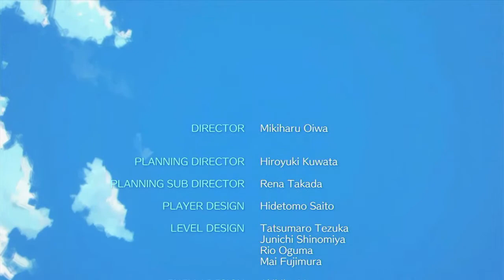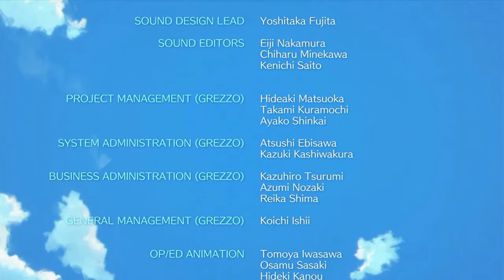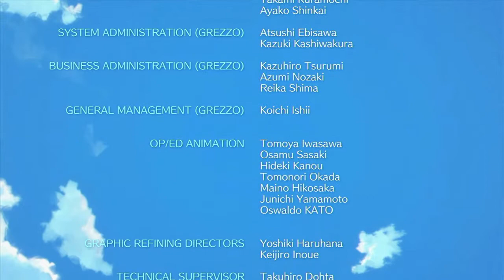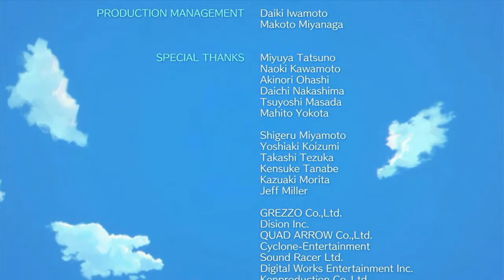The Legend Of Zelda Links Awakening Episode 43 The Wind Fish's Egg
Finishing the game.
YAY I DIDN'T DIE. I just had to lookup what to do in part of the fight.